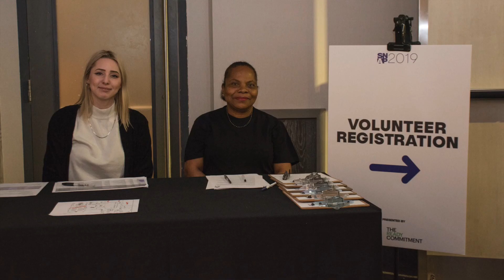SNAP - Tonight Was the Night